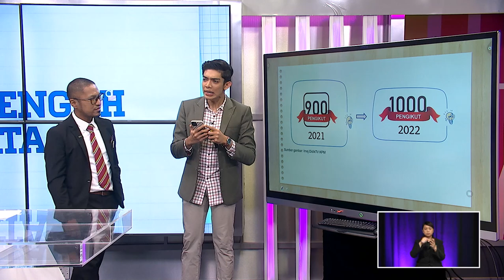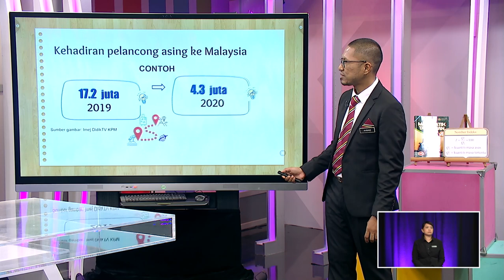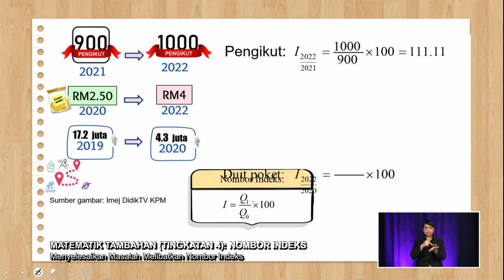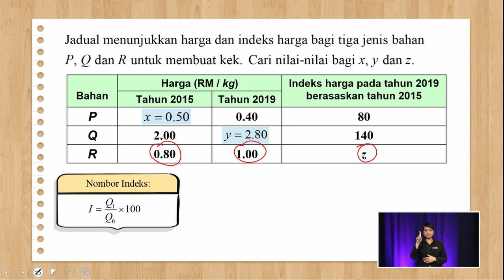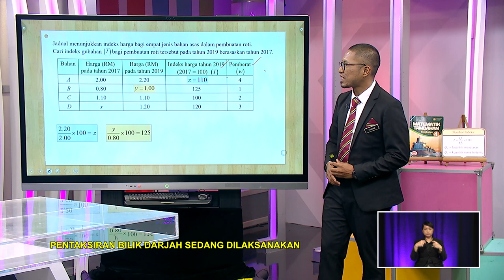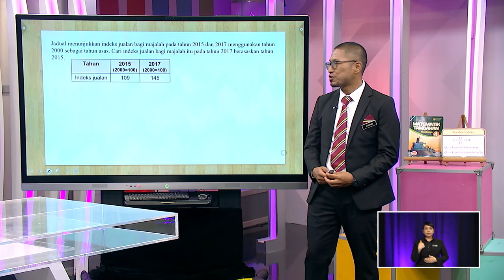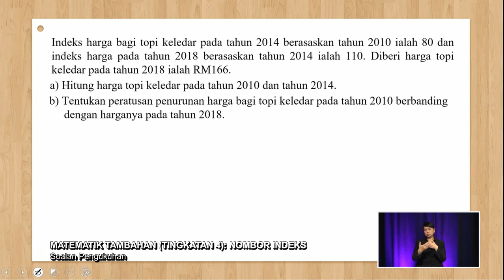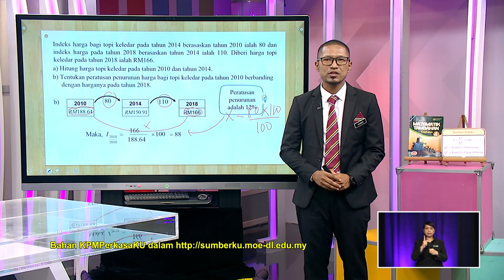DidikTV Men Atas 2022 Ep 170 Matematik Tambahan Tingkatan 4 Nombor Indeks